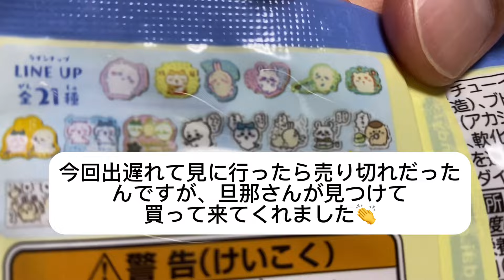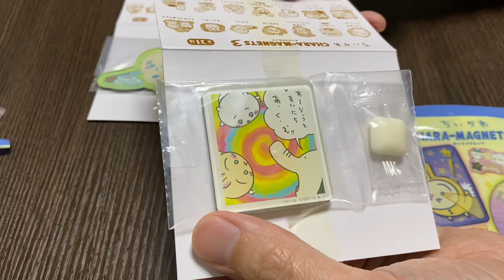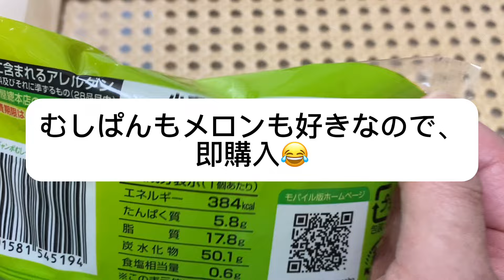【 ちいかわ 】キャラマグネッツ3開封✨️